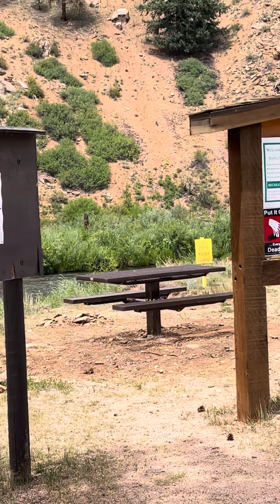Deckers Weekend Update-July 22, 2022